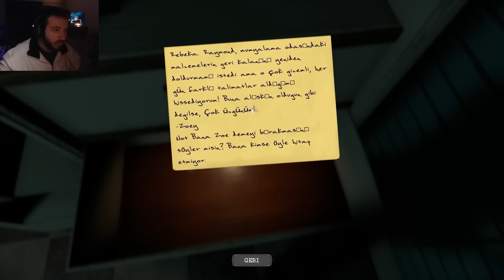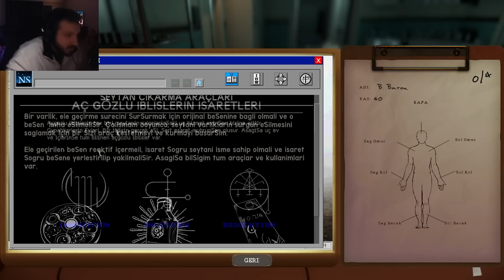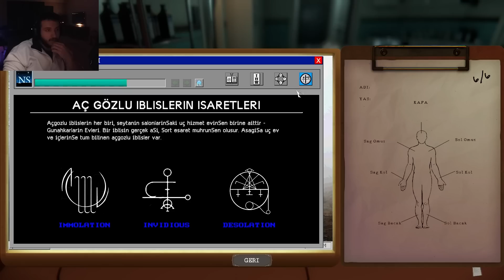BİR MORGDA TEK BAŞINA ÇALIŞMAK!! | The Mortuary Assistant | Creed Korku